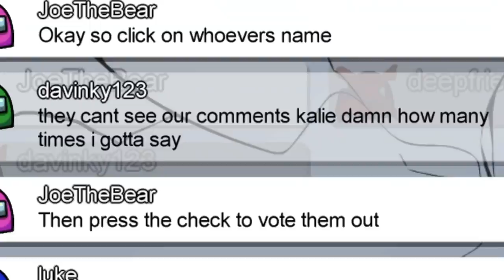playing among us but i can't figure it out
WELCOME BACK TO ANOTHER GAMING VIDEO! in today's video, i play AMONG US. this game is uper popular right now and i THOUGHT i'd take stab at it!